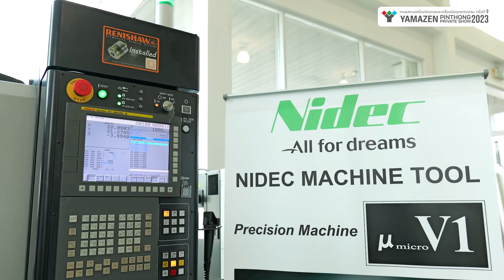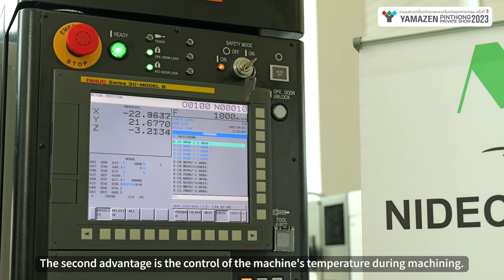【Event】YAMAZEN Pinthong Private Show 2023ーNIDEC MACHINE TOOL (THAILAND) Co., Ltd.ー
YAMAZEN Pinthong Private Show 2023 Interview